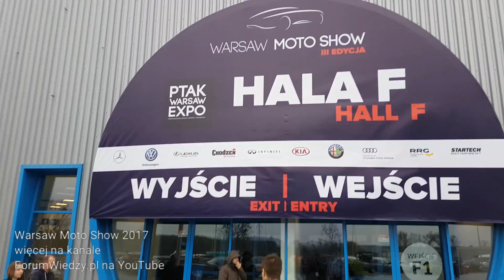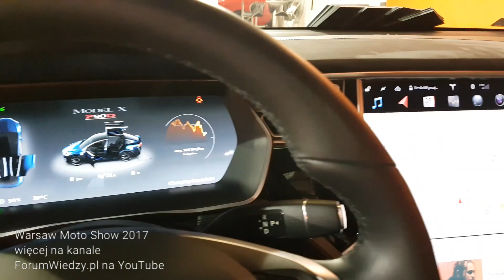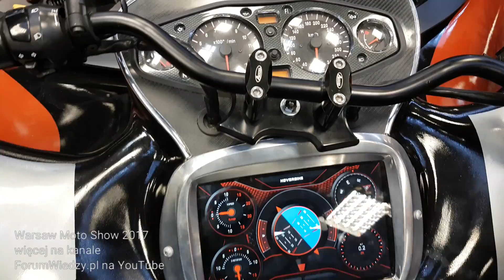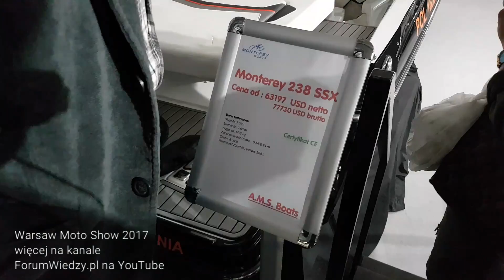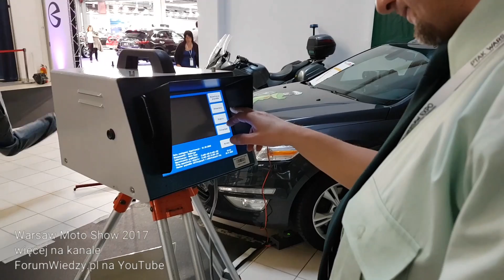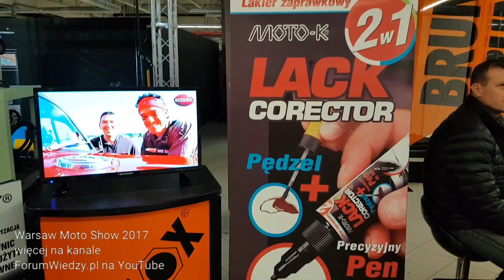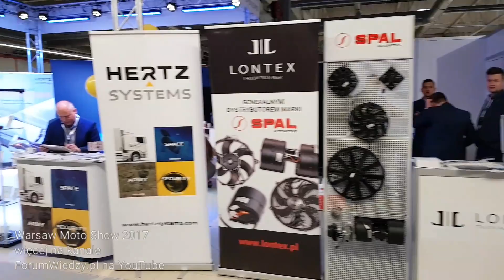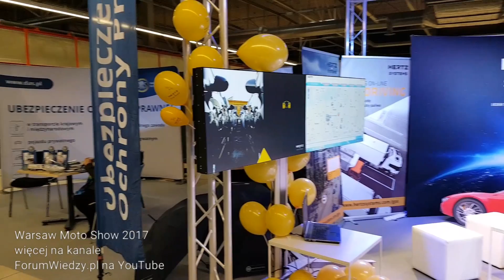Warsaw Moto Show 2017 | ForumWiedzy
Specjalnie dla Was nagrałem przy użyciu testowanego gimbala FeiyuTech Vimble C (INFOTO.pl 499 zł) i smartfona Samsung Galaxy S7 relację z targów motoryzacyjnych w Nadarzynie.

Jak Wam się podoba taka pełna relacja? Wersja krótka z komentarzem i na żywo w osobnych filmach na kanale.

Zapraszam do subskrypcji kanału ForumWiedzy i polubienia ForumWiedzy na Facebooku, dzięki czemu będziesz zawsze na bieżąco.